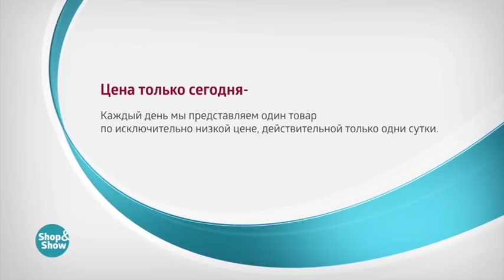Куртка «Марите»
Обзор на товар Куртка «Марите»